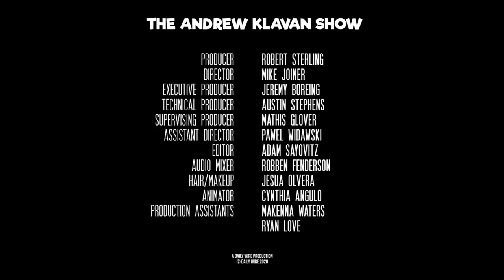How Trump Became the Smartest Man in America | Ep. 883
I wouldn't have believed it, if I didn't see it myself. Plus the mailbag.

Check out The Cold War: What We Saw, a new podcast written and presented by Bill Whittle In Part 1 we peel back the layers of mystery cloaking the Terror state run by the Kremlin, and watch as America takes its first small steps onto the stage of world leadership.